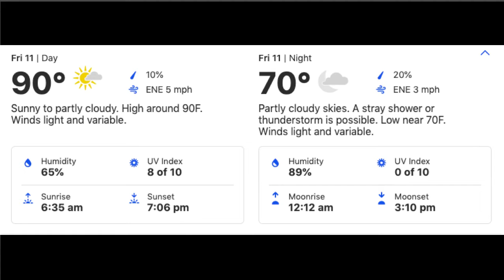EVN News Sp3 Ep22